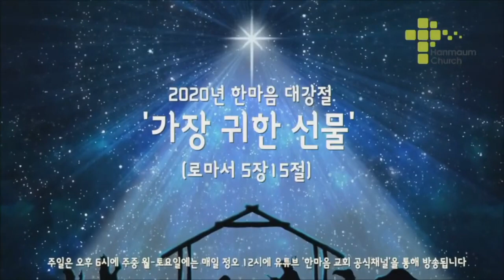2020 한마음 대강절 -17 | 주님께 드리는 "가장 귀한 선물" | 2020.12.15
2020 한마음 대강절 | 주님께 드리는 "가장 귀한 선물" -17